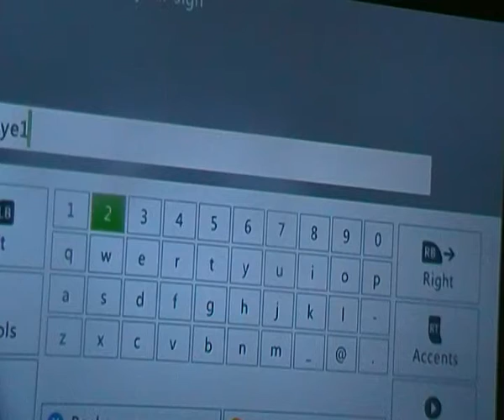ep 1 on my world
this is a lets play on my world and i may be joined with people and could we get 500 likes please.